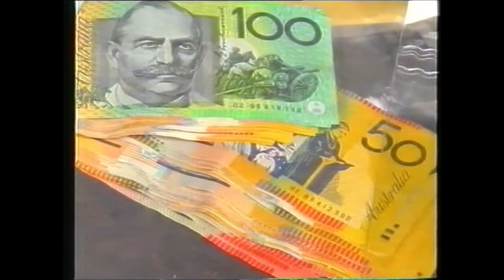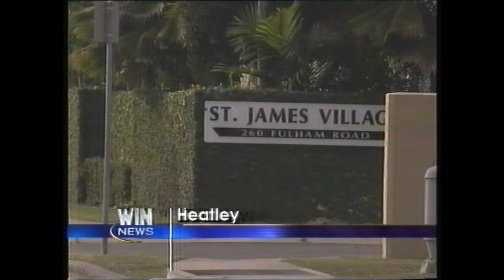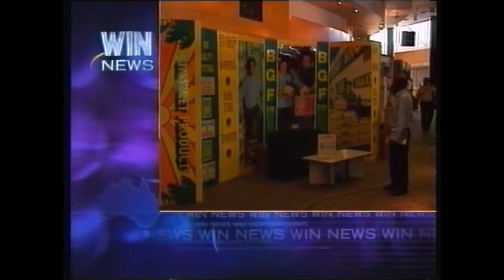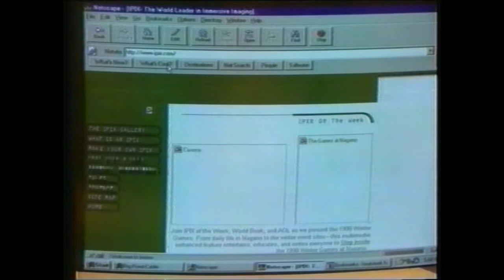WIN News Late Edition (early June 2003)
What's with the letter L shit?